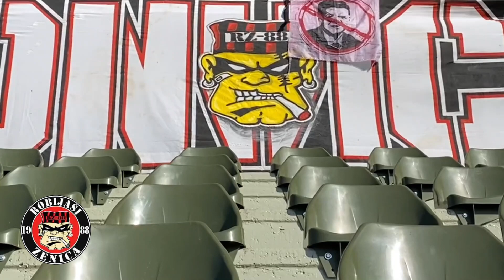Robijaši u Ilijašu